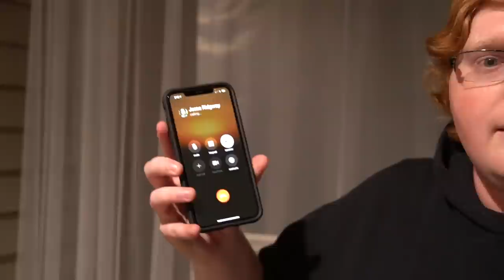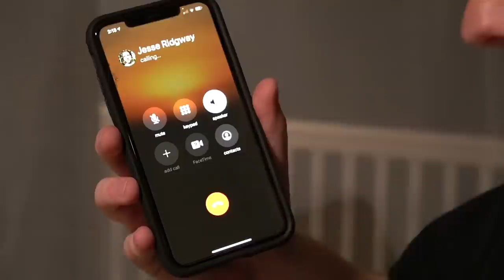MCJUGGERNUGGETS SCAMMED US!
MCJUGGERNUGGETS SCAMMED US! Earlier in the day, I found out from Psycho Dad that rent was due after have paying Jesse a few thousand dollars a few days ago... means myself and everyone else here at the RiDGiD House were scammed by McJuggerNuggets...